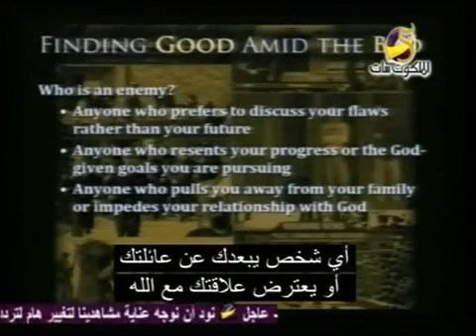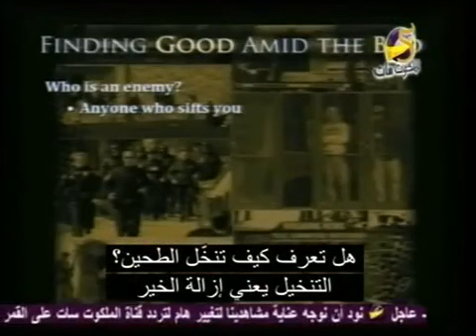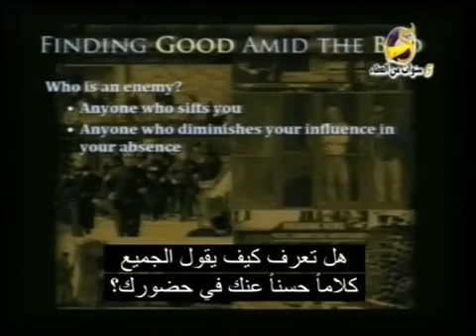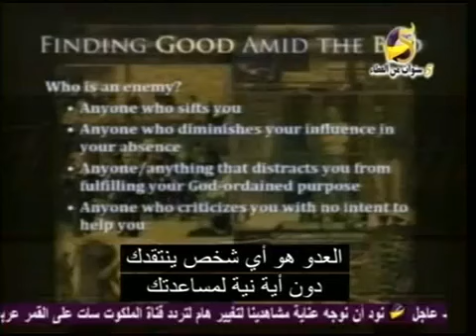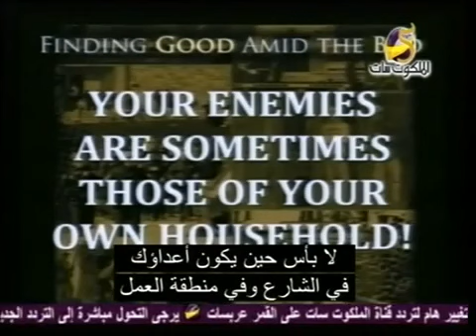برنامج قوة للحياة | من هو العدو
العدو الاخير هو الاكثر خطورة ...